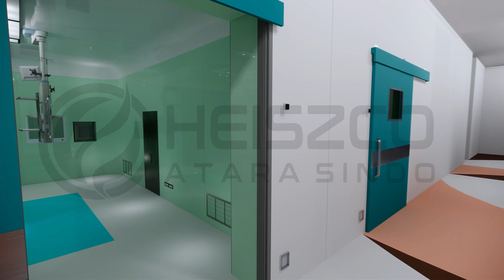Modular Operating Theatre (MOT) Made By Heiszco Atara Sindo.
Modular Operating Theatre (MOT) Room.